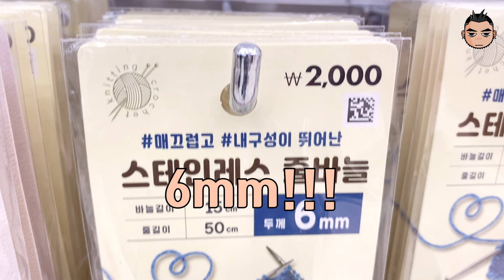분갈이 스틱 추천 개꿀템! / 분갈이 가드닝 용품 / 분갈이 도구 / 다이소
분갈이 할 때 나무젓가락 또는 대나무 산적 꼬치 (대나무 꼬지) 많이들 사용하시죠?
이거 쓰시면 다른 거 못 씁니다.
다이소 아이템 ㅋ

영상에 6mm짜리로 돼있는데 집에 있는 거 재보니 5mm네요!!!
뭐 상관은 없지만 그래도 조금 더 확실하기 위해서 말씀드려봅니다.

고마워 멤버십 회원 여러분!!!

식물키우기 반려식물 그 모든 것에 대한 잡담 식소남 미카엘